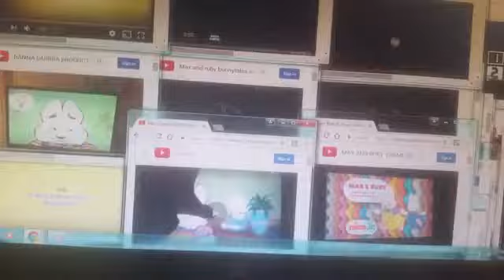9 max and ruby effects version 2